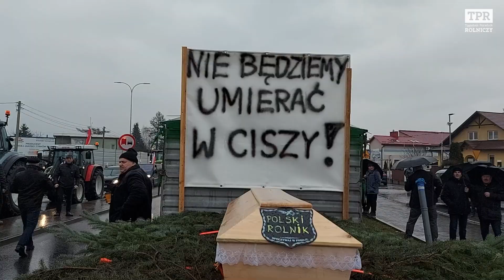Ogromny protest rolników z AGROunii. 500 ciągników zablokowało Chełm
Protest rolników z AGROunii w Chełmie. Sznur ciągników zablokował DK nr 12 prowadzącą przez miasto do granicy z Ukrainą w Dorohusku. Rolnicy domagają się od rządu poważnego potraktowania problemów, jakie powoduje napływ żywności z Ukrainy. Więcej